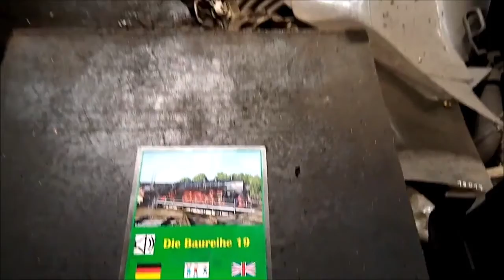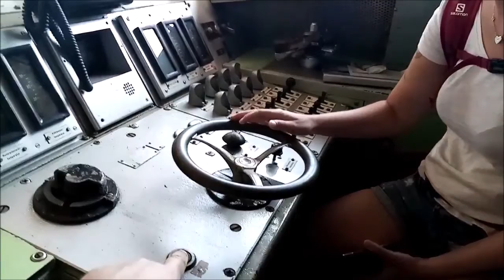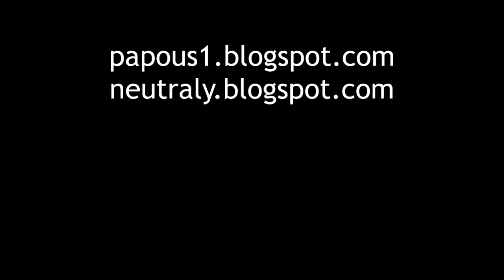JayKay a supervlak VT 18.16, 15.5.2022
Příležitostný šotouš JayKay se vydal do rotund a hal drážďanského Muzea železnic, aby zde v zákulisí odhalil někdejší hvězdu východoněmeckých železnic, DDRshinkanzen VT 18.16.